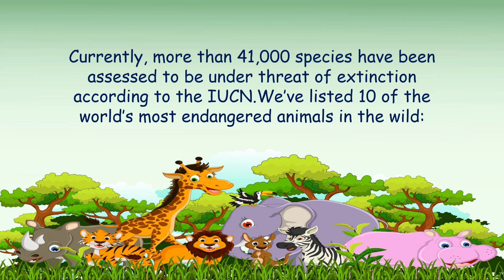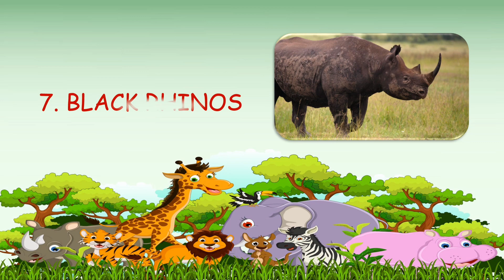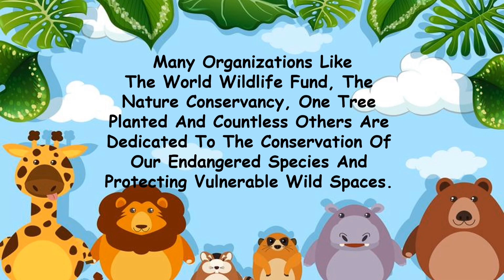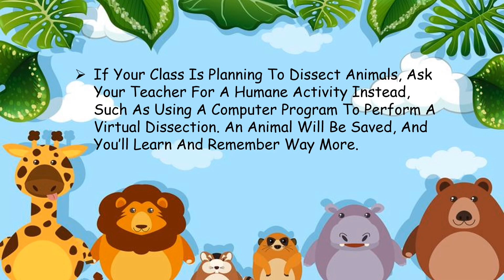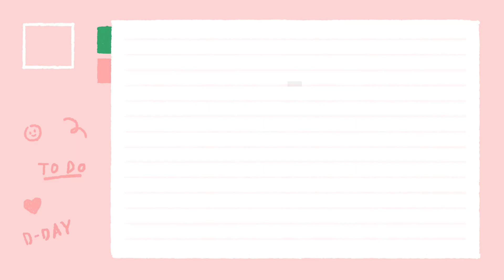Top 10 Endangered Animals | Ways To Save Endangered Species | IUCN| Extinct Animals| Essay | Speech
According to the International Union for Conservation of Nature, there are over 19,000 species are currently threatened with extinction– and the problem is only getting worse! Let's protect them.

essay on endangered animals,
top 10 endangered animals,
simple essay on endangered animals,
paragraph on endangered animals,
10 simple lines on endangered animals,
10 lines on tiger,
few lines about endangered animals,
few lines on endangered animals,
10 lines on animals in english,
10 lines on national animal tiger in english,
10 lines on endangered animals,
10 lines on endangered animals tiger,

10 lines on endangered animals,
10 lines essay on endangered animals,
10 lines about endangered animals,
endangered species,